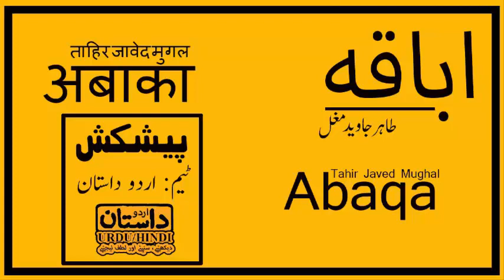Abaqa Ep 100 || Urdu Novel by Urdu Dastaan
Description:
 It is also a great novel that describes the life of an angry young man. The author told about the history of the Mongols after the death of Changez Khan. They started to convert Islam steadily. The book contains much useful information and knowledge.

(URDU DASTAN)

Category
People & Blogs
License